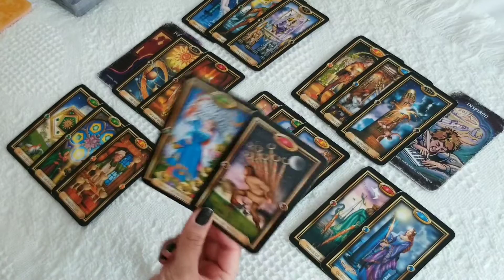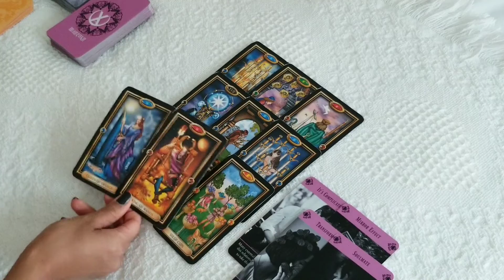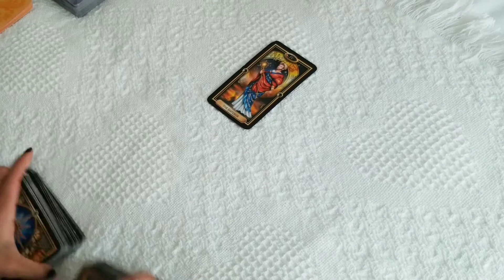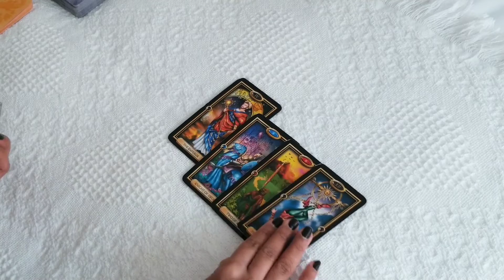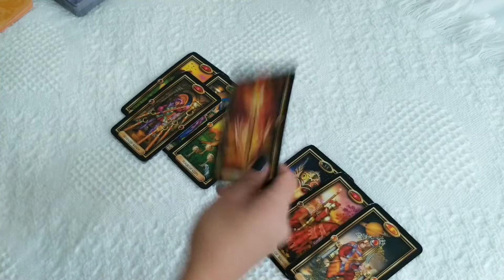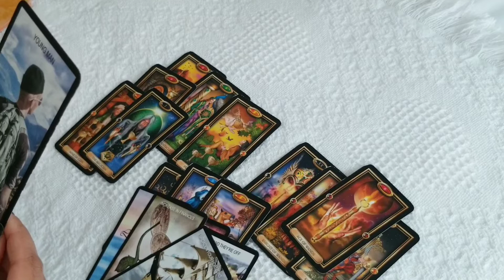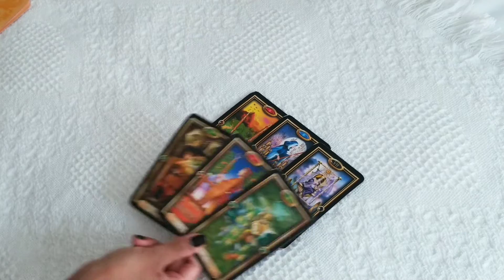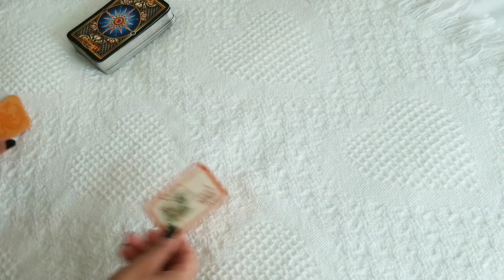Virgo October 2020💕 Your SATAN EX will try to sabotage your NEW LOVE. Tread carefully...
In this reading, we will look at who you are attracting towards you, their personality, first impressions, physical characteristics, profession, and potential outcome!

Thank you for supporting the channel, you are very appreciated!

Guilded Tarot
Moonology Oracle Cards
Tea Leaf Fortune Cards
Animal Spirit Cards
Mixed Emotions Cards
The Numinous Astro Deck
The Sacred Self-Care Oracle
Believe In Your Own Magic Oracle
The Quantum Oracle
The Love Pack
Vision Quest Tarot

This is a general reading so may not resonate with everyone. You are greatly appreciated. Take care and enjoy!!